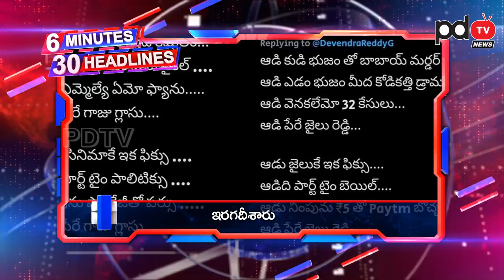6 Minutes 30 Headlines | Ys Jagan | Chandrababu | Nara Lokesh | MPTC & ZPTC Elections | Neelam Sahni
చంద్రబాబు, లోకేష్ మధ్య విభేదాలు..?